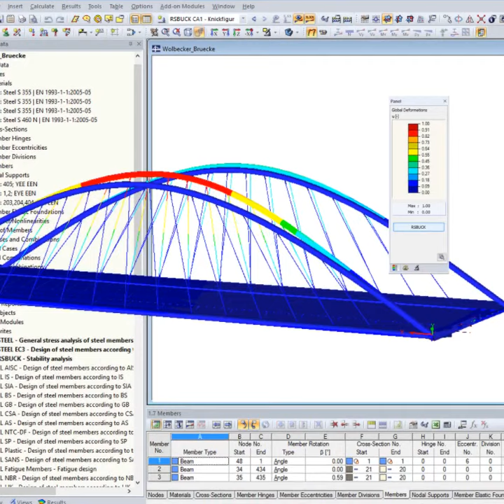[DE] CP 001096 | Conceptual Design of Wolbecker Road Bridge No. 76 in Münster, Germany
Starting in 2018, an architecturally appealing tied-arch bridge will arise in Münster, Germany. The new road bridge, with a span of 220.5 ft, will be built on the Dortmund-Ems Canal. It will replace the existing classic arch bridge, built in 1957, which has a span length about 16.4 ft less.